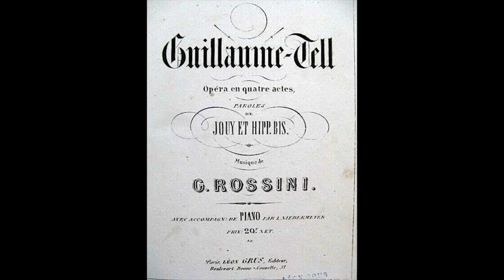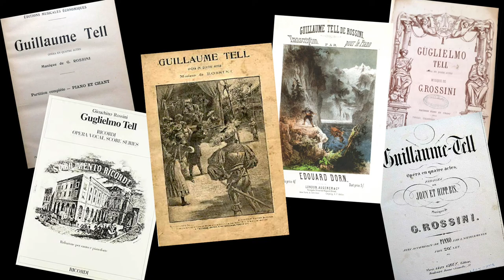Rossini: “Ballet Music from William Tell” by the Edison Concert Band 1907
A fairly clean 2 minute wax Edison cylinder record that transferred well considering its age.